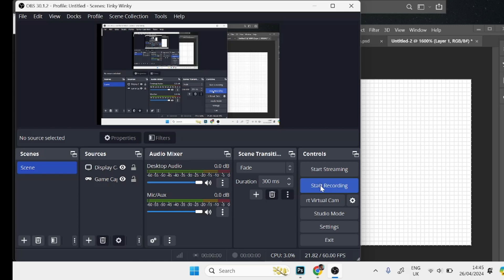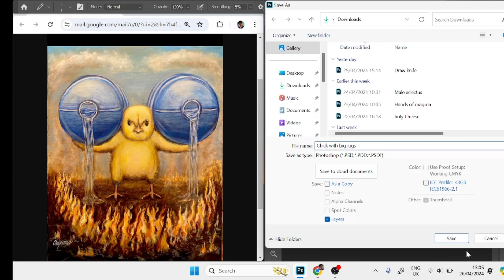chick with big jugs